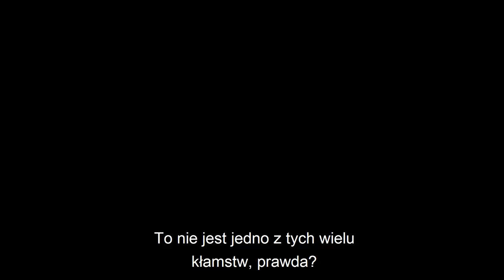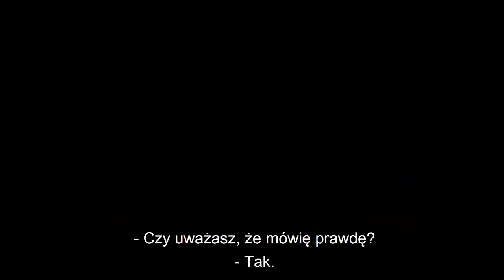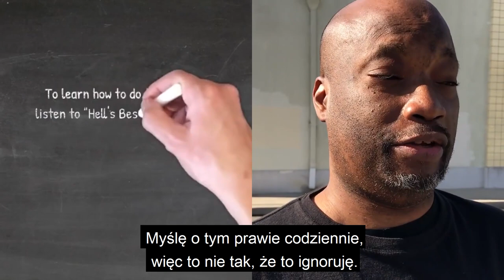Co Bóg zrobił dla ciebie abyś nie trafił do piekła?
Co Bóg uczynił, aby grzesznik mógł być zbawiony?

Film przetłumaczony i udostępniony za zgodą Living Waters. Kopiowanie i umieszczanie na własnych kanałach YouTube zabronione.

Messenger: m.me/ZyjeszTylko1